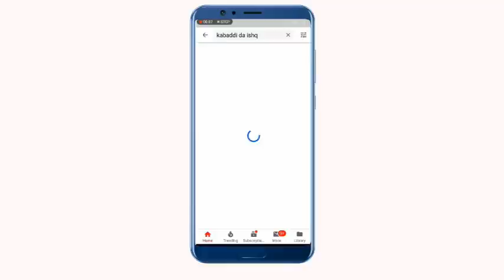Tara Gujjar Legend Vs Sajjad Gujjar Power Gujjar Kabaddi Match Old Is Gold Kabaddi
old is gold kabaddi match